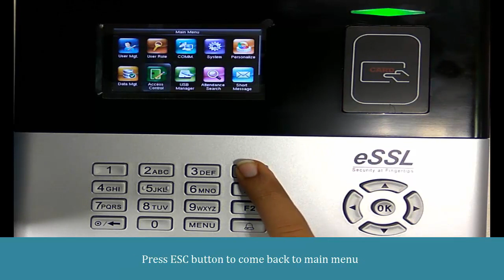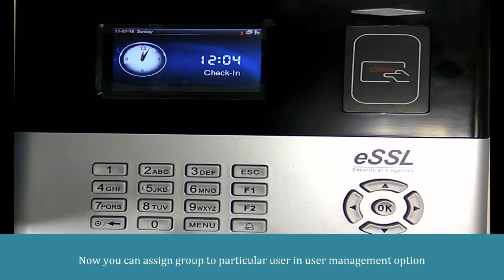How to set access group in eSSL S990